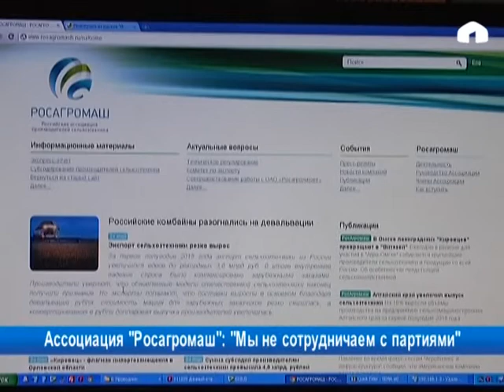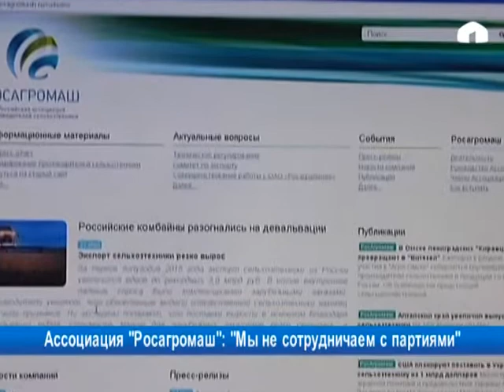Ассоциация "Росагромаш": "Мы не сотрудничаем с партиями"